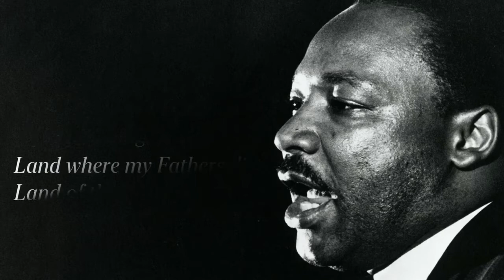Martin Luther King Jr.'s Dream (with music by Fred Simon)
I was deeply honored to be asked to add music to an excerpt from Dr. Martin Luther King Jr.'s most famous speech, I Have a Dream, delivered during the March on Washington for Jobs and Freedom on August 28, 1963, one of the defining moments in the ever-continuing struggle for human rights.

To be sure, Dr. King's words certainly don't need music, so this was a daunting challenge. The monumental legacy of this extraordinary man means everything to me — social and economic justice, peace, nonviolence, tolerance and love are essential pillars of humanity — so I was moved to express my solidarity in musical form. I hope it has meaning for you.

Words: Martin Luther King Jr. - excerpt from I Have a Dream, August 28, 1963
Mix: Danny Shaffer